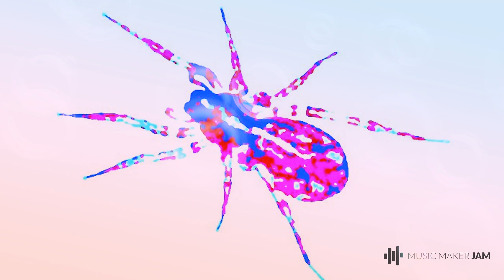Summer Vacation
Summer Vacation is a music track featuring instruments & seagulls. Nuff said.

This track was created on MusicMakerJAM.